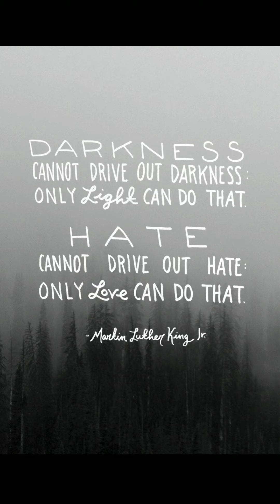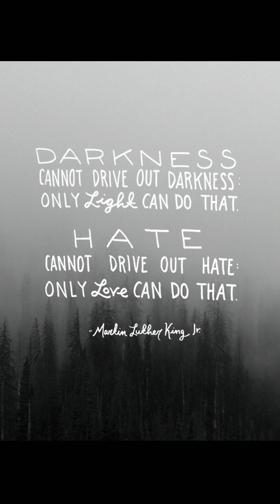Martin Luther King Jr day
I made this video as my attempt to honor the great Dr Martin Luther King Jr. It is the most rarified of air that Dr Martin Luther King Jr breathes. He helped and segregation, was integral in the civil rights movement, and gave us words to put on our heart reflecting on how we should treat each other. In this day and age we need that level of peace and compassion today. Who will be today is Dr Martin Luther King Jr?